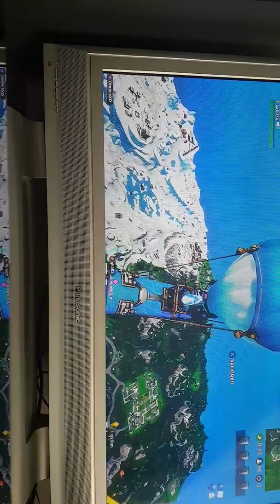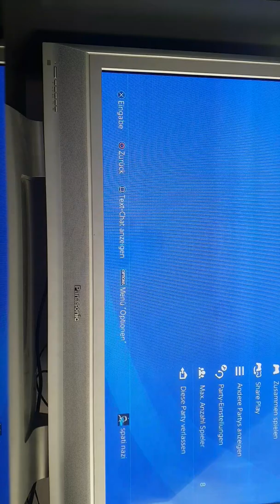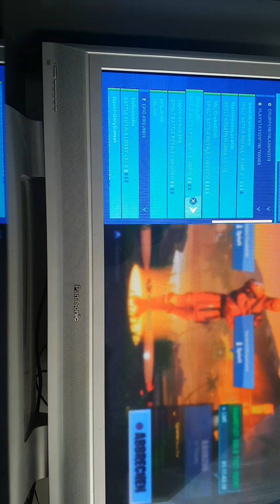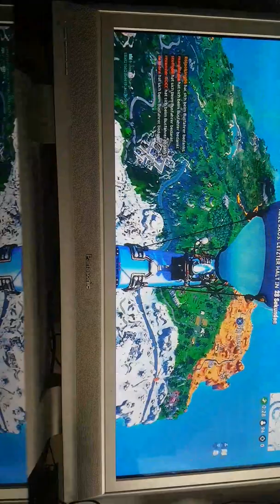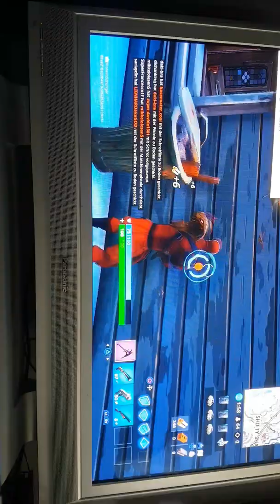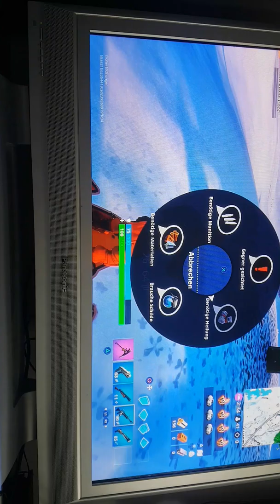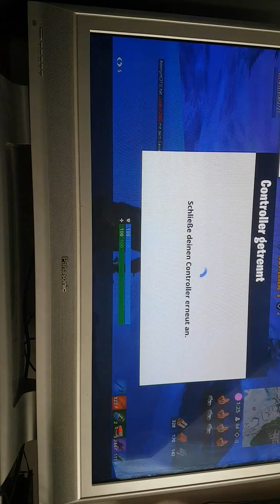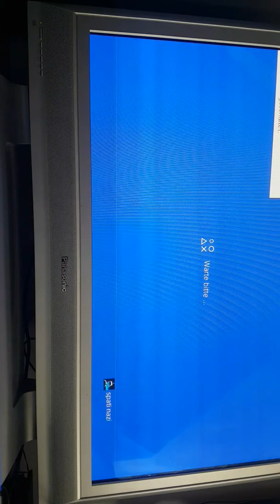Fortnite Team mit zuschauer